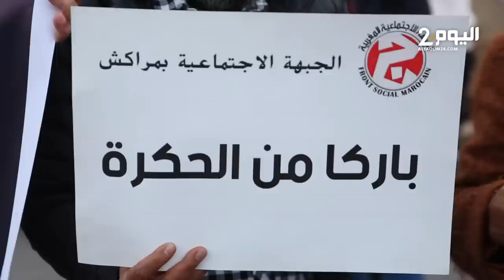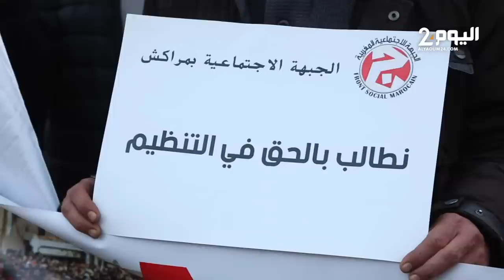حقوقيون يخرجون إلى شوارع مراكش احتجاجا على الغلاء والحكرة والتهميش